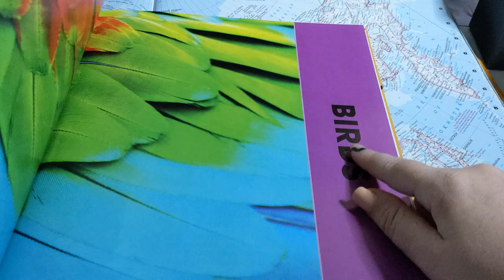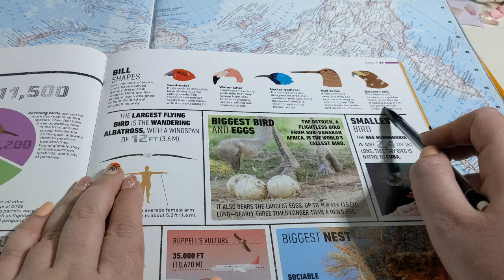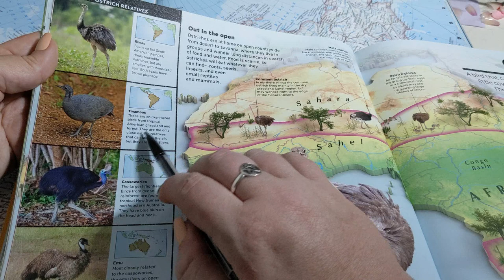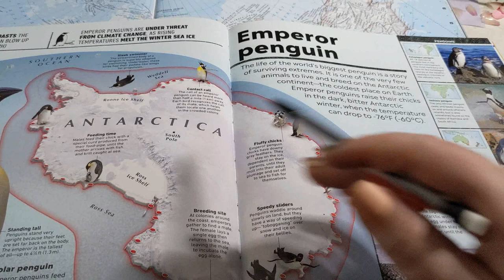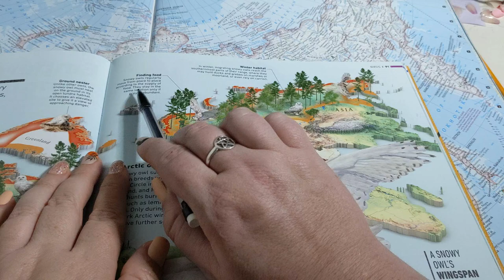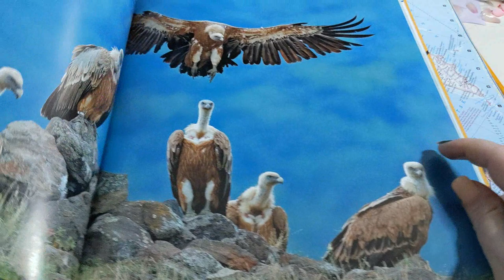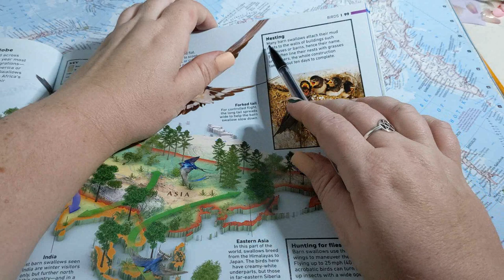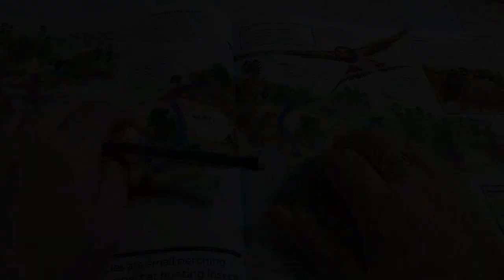ASMR ~ Birds Around the World! ~ Animal Atlas ~ Soft Spoken Map Pointing Tracing